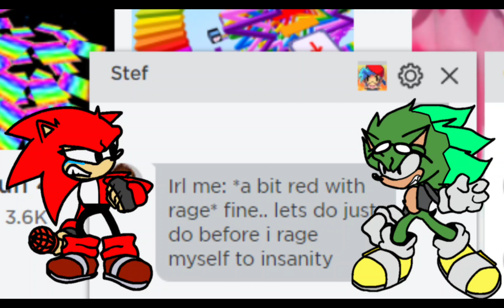you failed as his best friend and you will fail to keep your life (defeat but me and stef sing it)